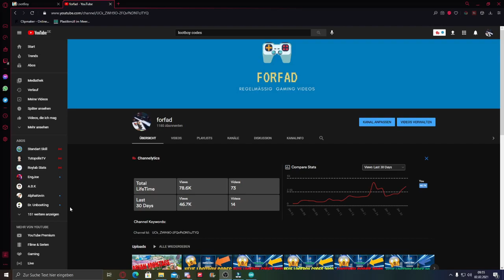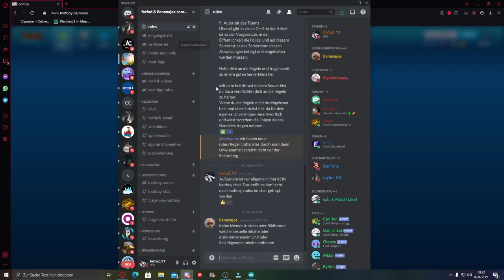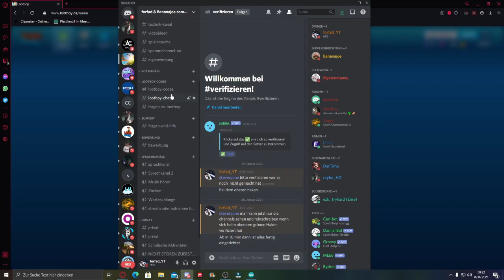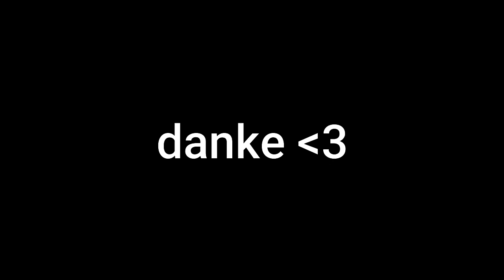ALLE NEUEN LOOTBOY CODES 2021 #9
Heute die 9. Folge von den aktuellen Lootboy codes
Joint meinem Discord für die Codes

Lasst gerne ein likeund Abo da :)